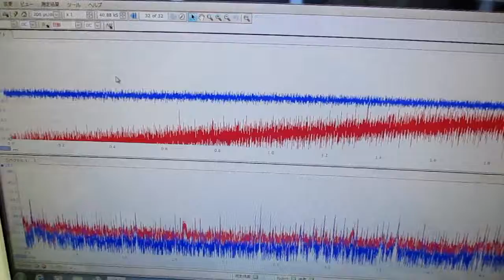メガヘルツの超音波発振制御プローブを利用した実験動画 ultrasonic-labo